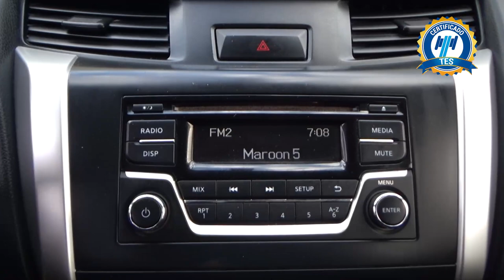Nissan / NP300 Doble Cabina / 2018 - 19770